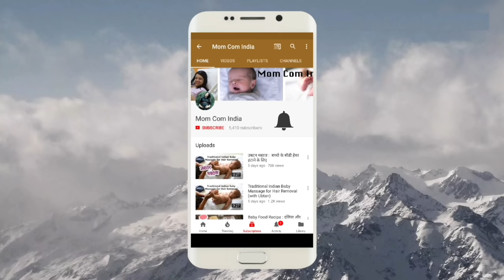Baby Footwear || What is the Right Age, Type, Size, Place?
SHOES WE USE♥♥♥
1. Crocs Baby Girl Shoes
2. Crocs Baby Boy Shoes

1. Johnsons Shampoo
2. Aveeno Body Wash
3. Seba Med Face Wash
4. Johnsons Head to Toe Lotion
5. Seba Med Face Cream
6. Seba Med Sunscreen
7. Aquaphor Rash Cream
8. Butt Paste Rash Cream
9. Baby Wipes
10. Mamaearth Foaming Baby Face Wash
11. Mamaearth Daily Moisturising Lotion
12. Mamaearth Insect Repellant
13. Mamaearth Mineral Based Sunscreen

1. Forrest Essential Baby Massage Oil
2. Kama Ayurveda Baby Massage Oil
3. Extra Virgin Coconut Oil
4. Almond Oil

1. Feeding Bottle Philips
2. Feeding Bottle Dr. Brown
3. Storage Bottle
4. Medela Breast Pump Manual
5. Medela Breast Pump Electric
6. Dr. Brown Bottle Warmer
7. Philips Bottle Sterilizer
8. Milton Flask
9. Formula Nan-Pro
10. Formula Similac
11. Formula Enfamil
12. Cerelac
13. Philips Avent Sippy Cup (6-9 Months)
14. Philips Avent Sippy Cup (9-12 Months)
15. Munchkin Miracle 360 Degree Cup

KABIR’S TOYS♥♥♥
1. Baby Rocker Fisher Price
2. Baby Play Gym
3. Musical Star Projector
4. Sophie Teether Toy
5. Musical Play Gym
6. Dancing Duck
7. Fisher Price Bead Ball
8. Hamleys Balls Set
9. Baby Jumparoo
10. Ball Zone
11. Baby Walker
12. Chicco Sit & Ride Train
13. Wooden Activity Triangle
14. Basketball & Football
15. Baby Slider
16. Bowling Set
17. Alexa
18. Essential Flashcards
19. BasketBall Hoop
20. Building Blocks
21. Remote Control Car

1. Kabir’s high Chair
2. Clothes Detergent
3. Kabir’s Stroller
4. Kabir’s Thermometer
5. Kabir’s Diaper Bag
6. Kabir’s Toothpaste
7. Kabir’s Toothbrush

1. Loreal Cleanser
2. Loreal Toner
3. Loreal Scrub
4. Kaya Moisturizer
5. Himalaya Face Wash
6. Shea Butter Night Cream
7. Kaya Sunscreen
8. Kaya Body Lotion
9. Coconut Oil
10. Almond Oil
11. Tresme Shampoo
12. Dead Sea Mud Mask

1. Morphy Richards Hand Blender
2. Maple Syrup For Pancake

SUBSRIBERS COUNT♥♥♥
July 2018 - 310,000 (Added 28,000 so far this month)
June 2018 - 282,000 (Added 32,000 in June’18)
May 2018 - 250,000 (Added 34,000 in May’18)